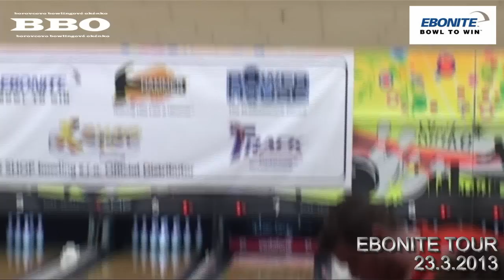BBO-CZECH BOWLING- EBONITE TOUR, 23.3.2013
LUKÁŠ " KUKÁŠ " HOMOLA PO MBC VÍTĚZÍ I V KLADNĚ NA EBONITE TOUR !!!